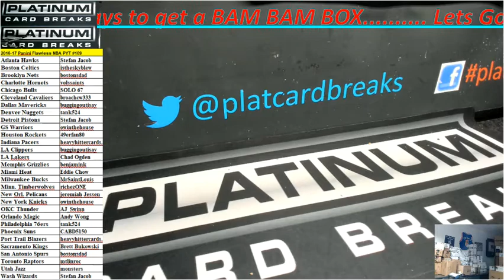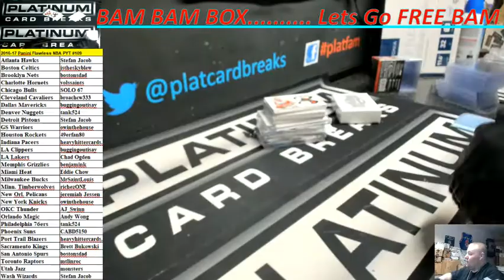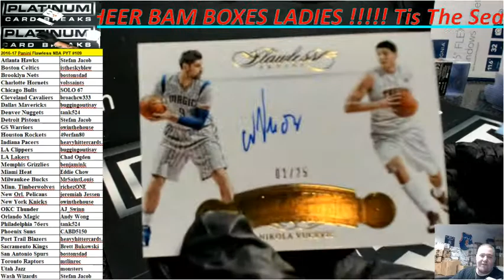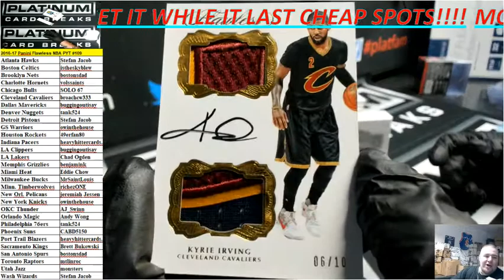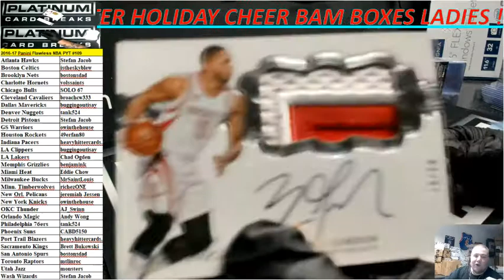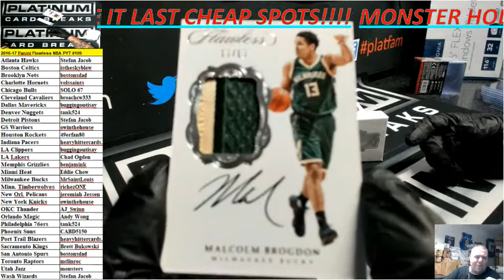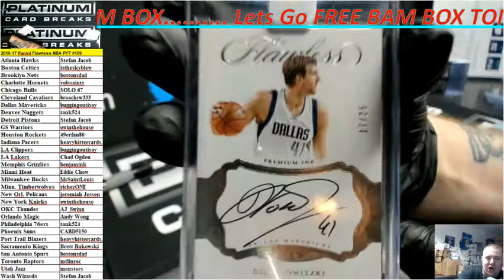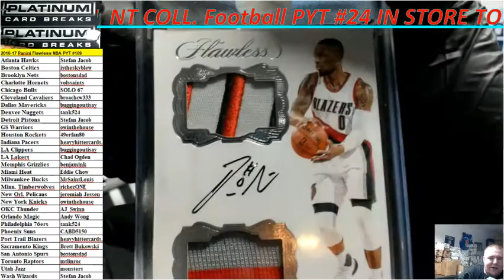2016 17 Panini Flawless NBA PYT #109